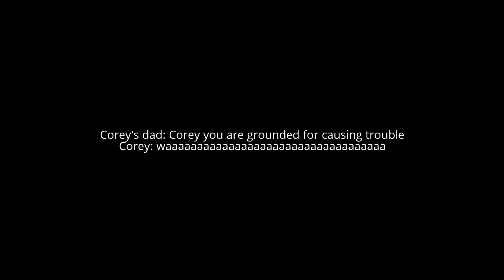Corey gets grounded for causing trouble